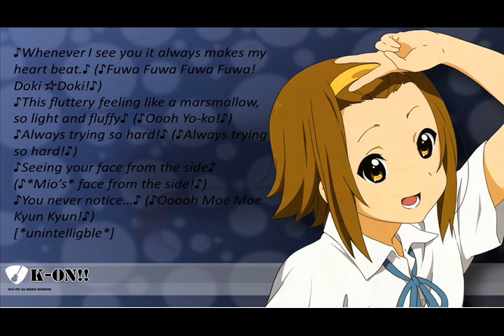K ON! Practice